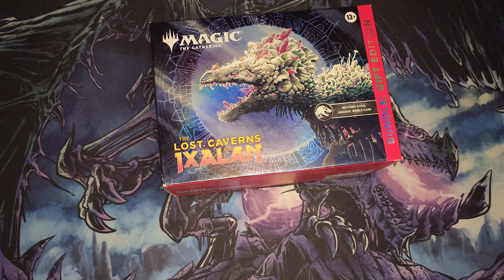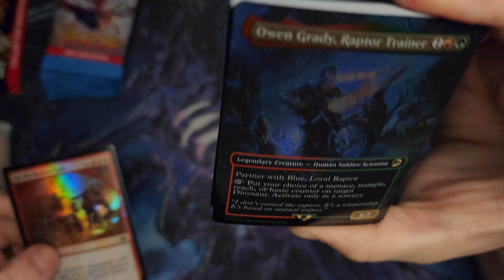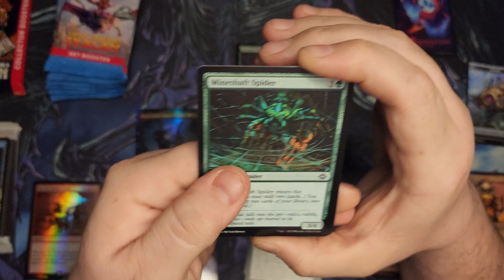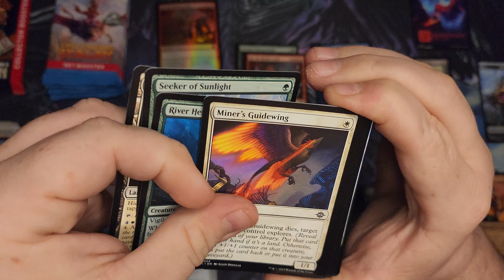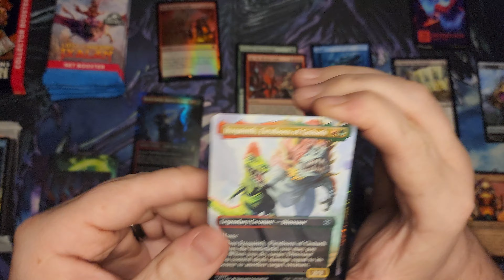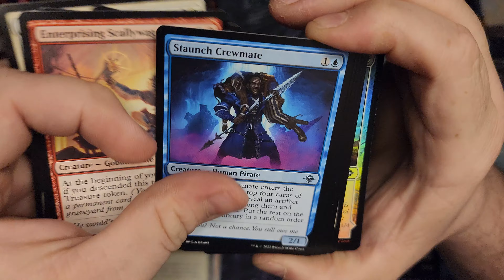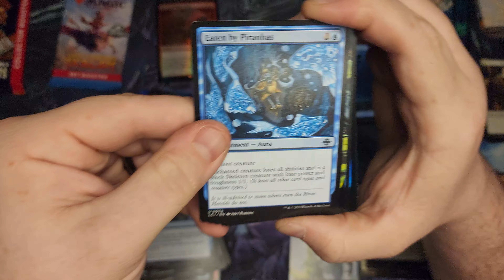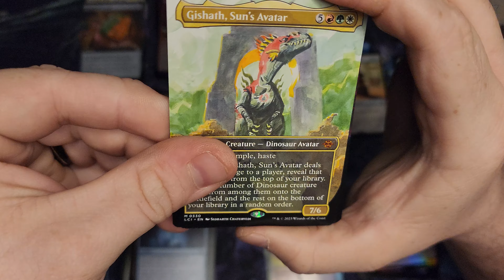Triceratops 💩 | The Lost Caverns Of Ixalan Gift Bundle #2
I knew the first bundle was an anomaly...